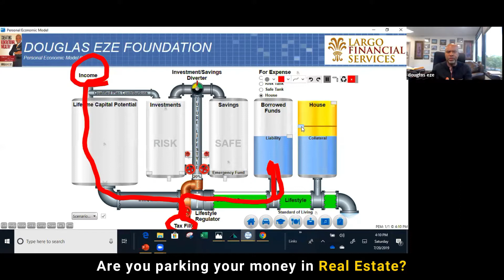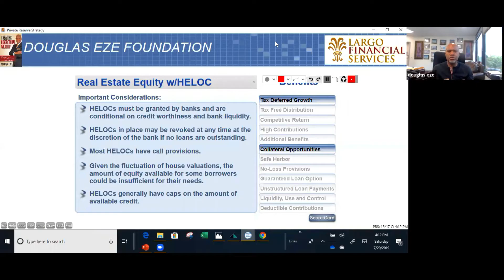Where Are You Parking Your Money - Real Estate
Get Access to our VIP Strategy day, Gold and Platinum coaching programs